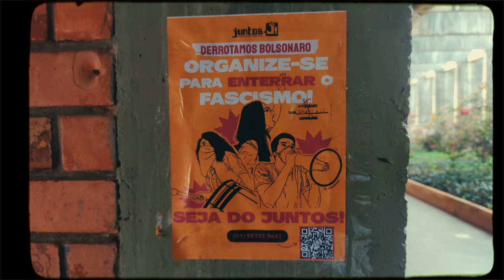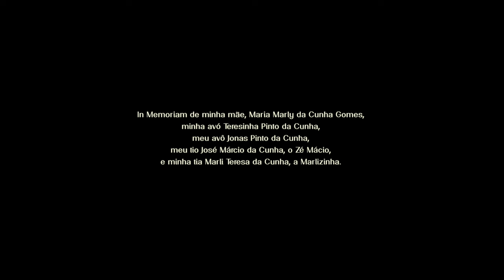COMO EU NÃO DANCEI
Eu não vim falar sobre coisas fáceis de serem ditas.
Vi coisas belas serem desfeitas e surgirem.
Cresci em uma capital da República na qual existiam frondosas árvores típicas, mas sobre as quais logo se ergueram condomínios fechados.
A vida me pressionou a olhar além do horizonte, para dentro de mim. Um dia a criança negra que morava na periferia de Brasília se reconheceu como uma mulher trans. Era exatamente quem eu era.
Eu me lembro de uma professora que uma vez, jocosamente, chamou-me de “negão”, muito antes de eu entender a minha identidade de gênero. Aquilo me pareceu tão inapropriado... Não só pelo propósito cinicamente homofóbico dela, naquele momento, mas porque, para mim, o “ão” não me cabia. Hoje compreendo perfeitamente a negona que eu era, sem me ver nem ser vista corretamente.
Aos "Nãos" que me deram na cara eu revidei com "Sins" para outras pessoas excluídas.
Este filme é uma auto-investigação de como eu me movimentei pelo o que a sociedade esperava de mim desde a infância, a menina invisível de outrora, representada pela minha sobrinha de cinco anos, que trans-formou-se na Jaqueline de agora.
Na vida eu escolhi dançar canções que eu mesma compus, e neste filme eu danço a música que foi composta a partir do que eu projetei de mim mesma para o mundo.

Filme inspirado no livro "Como Eu Não Dancei", de Jaqueline Gomes de Jesus (N-1 Edições, 2020).

FICHA TÉCNICA
Direção: Gau Saraiva e Jaqueline Gomes de Jesus
Elenco: Jaqueline Gomes de Jesus e Morgana Alice Silva de Jesus
Roteiro: Jaqueline Gomes de Jesus
Direção de Fotografia e Edição: Gau Saraiva
Coreografia: Dodi Leal
Produção: Isaac Joshua Rebelo
Assistente de Direção: Victor Ono
Direção de Arte: Vicente Tchalian
Assistentes de produção: Jéssica Rayssa Silva de Jesus, Luana Nayara da Cunha Sottomaior e Maria Luzia Alves de Freitas
Figuração: Gizélio Gomes de Jesus e Tiago Gomes de Jesus
Curadoria de fotos de arquivo: Claudiney Silvestre Alves

Agradecimentos às tias Marilene e Meire, à prima Carla Larissa e à Meg.

In Memoriam de minha mãe, Maria Marly da Cunha Gomes, minha vó Teresinha Pinto da Cunha, meu avô Jonas Pinto da Cunha, meu tio José Márcio da Cunha, o Zé Mácio, e minha tia Marli Teresa da Cunha, a Marlizinha.

Filme gravado em Brasília/DF.
Brasil, 13 de dezembro de 2023.